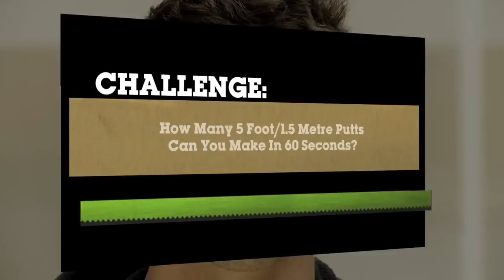Michael Phelps - Speed Putting